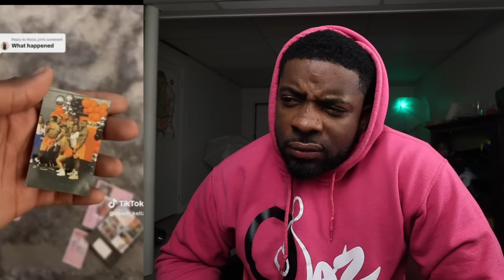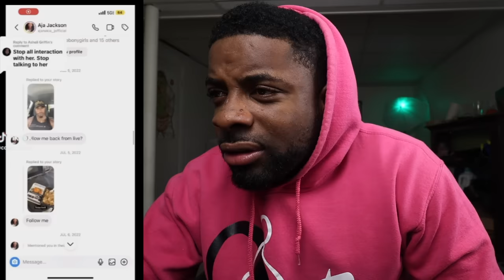She Wanted Them Cheeks Clapped "God Told Me To Stalk You"